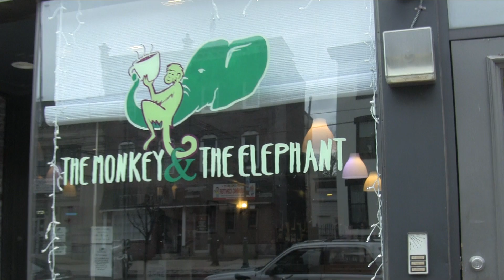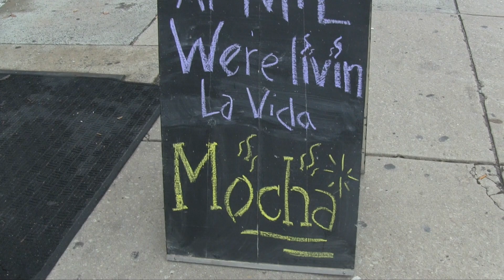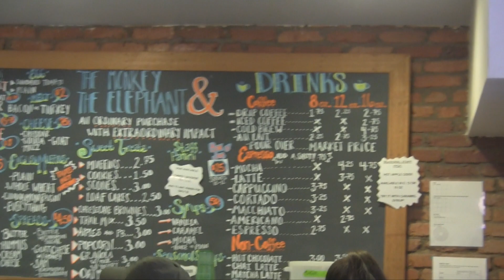Monkey and the Elephant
WHYY Students report on the Monkey and the Elephant, a Brewerytown coffee shop that supports former foster youth